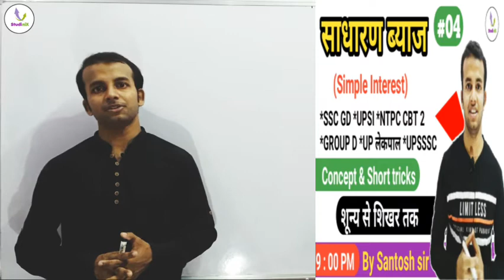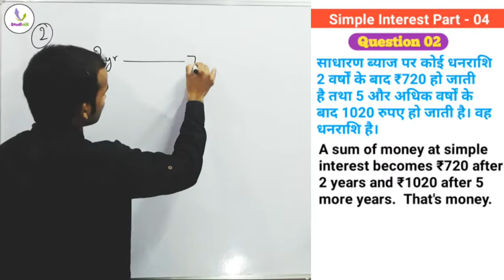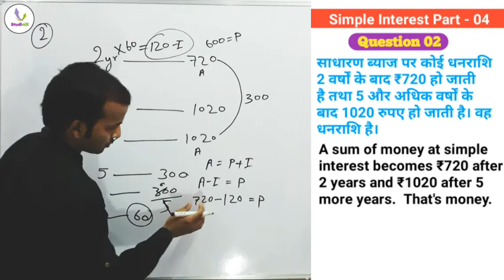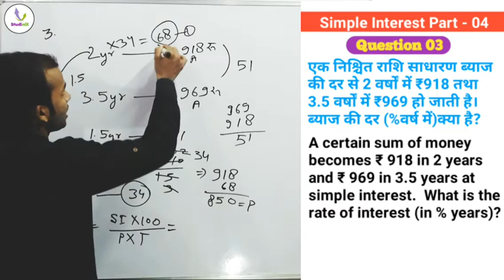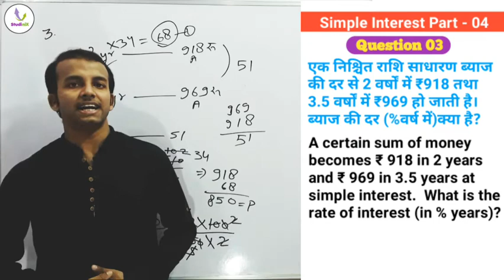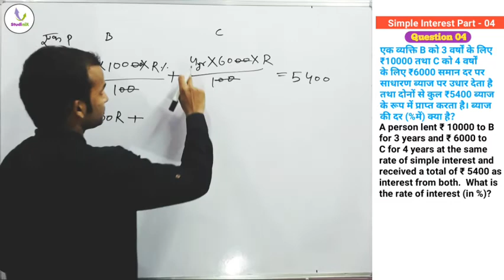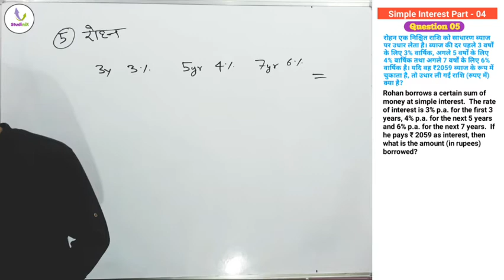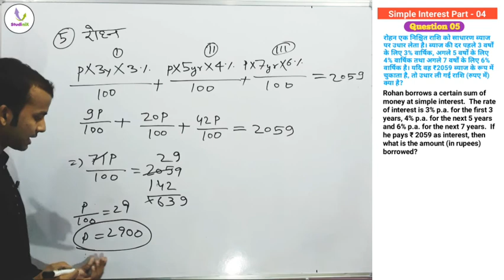SSC GD 2021/ UPSI/ लेखपाल /Group D // Simple Interest (साधारण ब्याज) #04 || Maths By Santosh sir